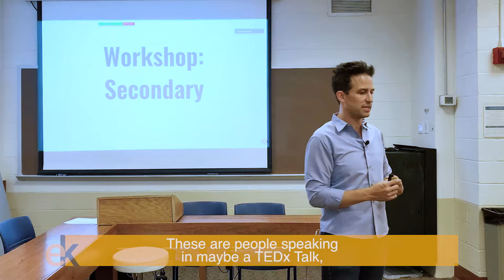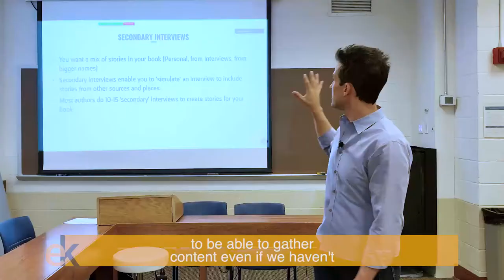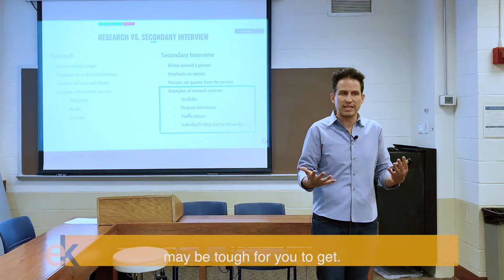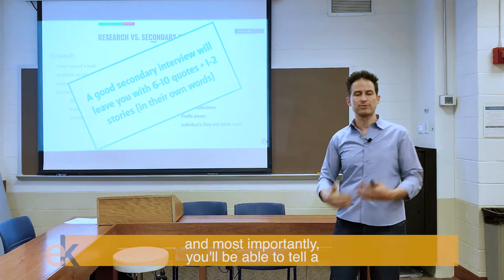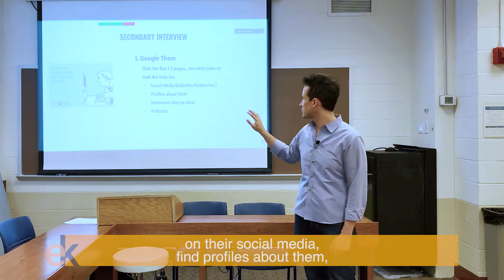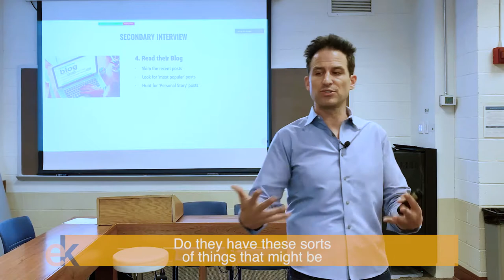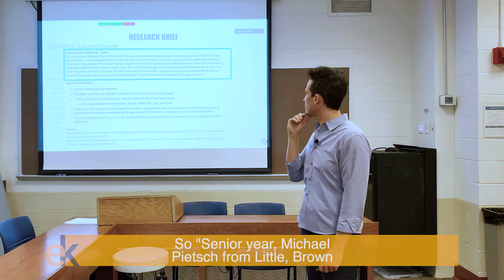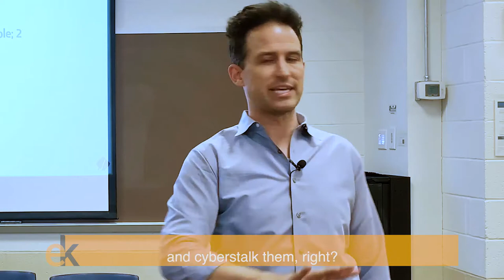How To Do a Research-Driven or Secondary Interview | Types Of Interviews | Lecture by Eric Koester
This video gives you more information about the two types of interviews and their usage for your book. You’ll need to cite the people you interview in your book properly, so each step counts.

​I am a serial entrepreneur having raised tens of millions of venture capital from investors from Kleiner Perkins, Ashton Kutcher, SV Angel, Floodgate Capital, Felicis Ventures, OS Fund, Meg Whitman, and more. I am a founding partner and served as the managing partner of NextGen Venture Partners, a seed-stage venture fund.

I am a sought-after public speaker, author, and coach, having been recognized by multiple 40 under 40 lists.